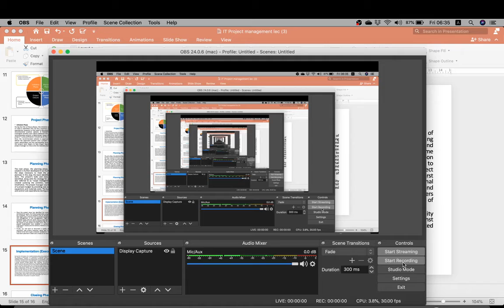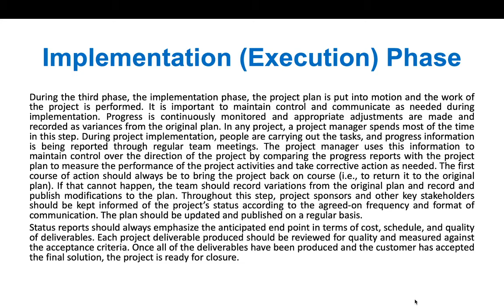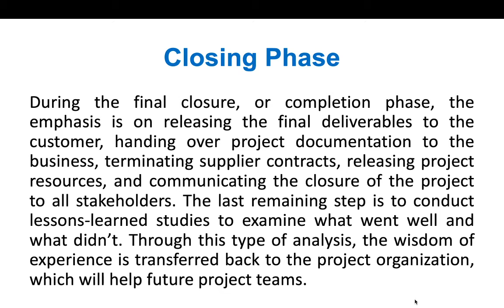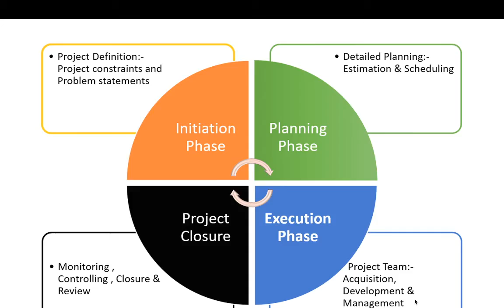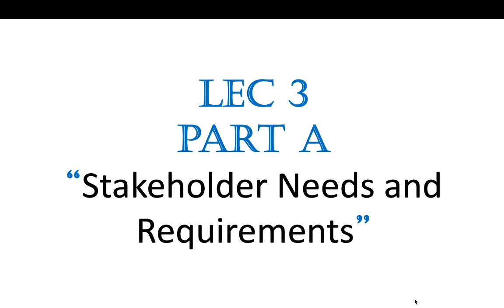IT Project Management (Lec 3) (Part C)